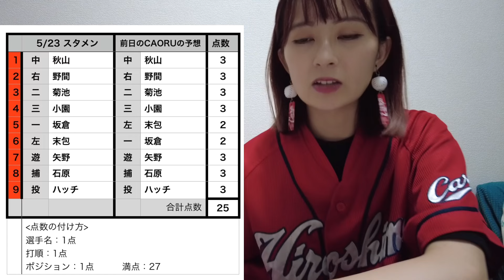【5/23 広島 vs 阪神】首位攻防負け越し。せっかく晴れたのに。今年は甲子園で強いカープ、マツダで強い阪神。